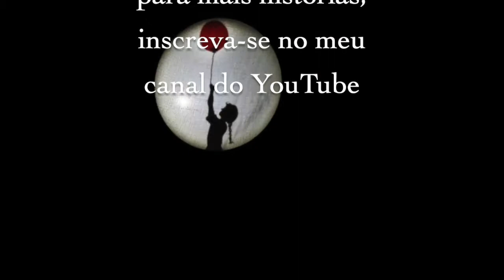O Contador de Histórias - Narração de Histórias para adultos (Contação de Histórias)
Conto sobre o encontro que acontece quando alguém conta uma história e alguém escuta.
Pode ser redentor.
Narração: Andi Rubinstein
Inspirada no conto: The Storyteller do livro "Because God Loves Stories" de Steve Zeitlin
tradução e adaptação: Andi Rubinstein